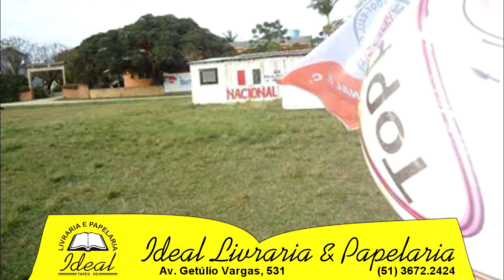ASSOCIAÇÃO SÃO MIGUEL PROMOVE NOVO PROJETO DE CONSCIENTIZAÇÃO ATRAVÉS DO ESPORTE.